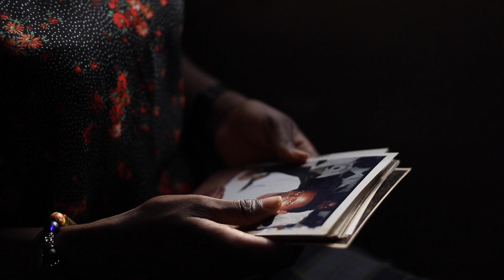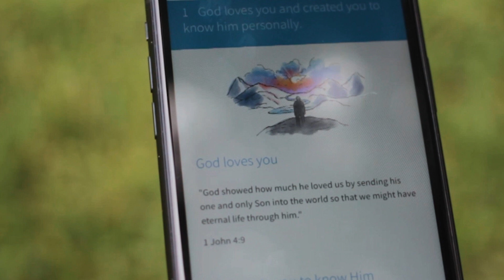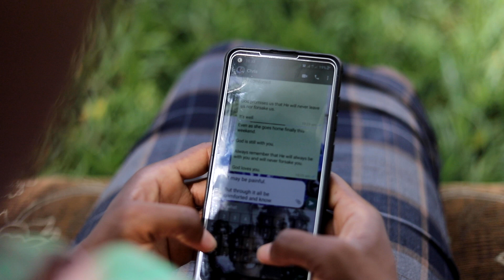I Am Comfort